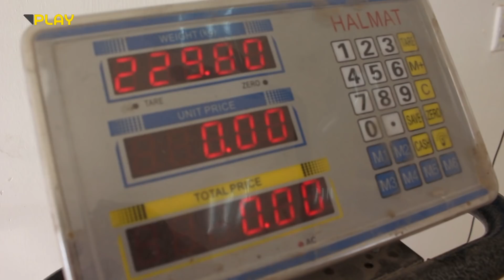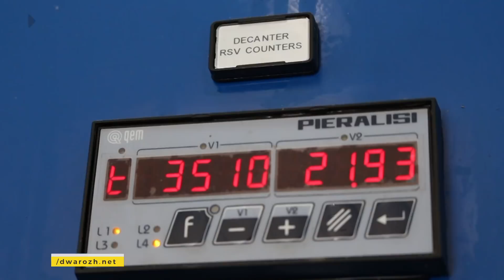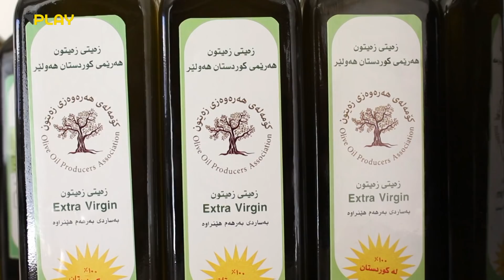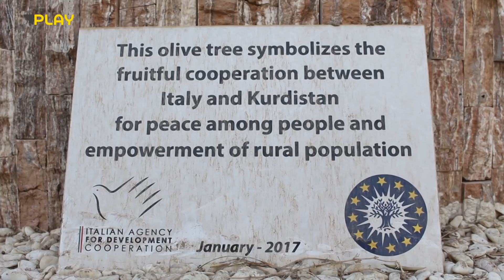وەرزى دروستکردنى زەیتى زەیتون لە کوردستان